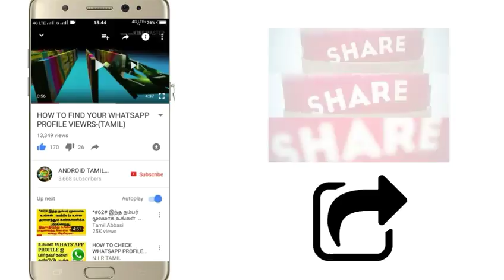What is Google lens?|Google lens என்றால் என்ன?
What is Google lens? |Google lens என்றால்
 என்ன?

To get more tech videos

TOP VIDEOS ON MY CHANNEL